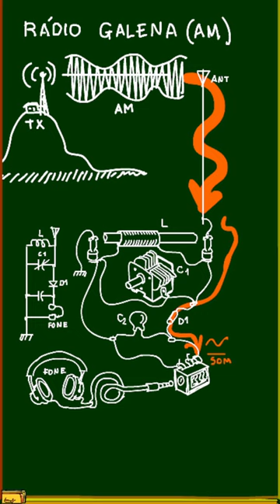Sabia que rádio galena mostra a essência do rádio AM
Assuntos relacionados.